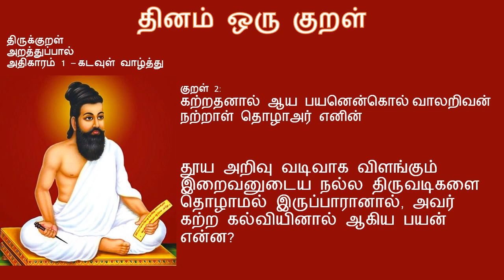திருக்குறள் | தினம் ஒரு குறள் | Thirukkural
The main intention of this video is to explain about the concept of Thirukkural.